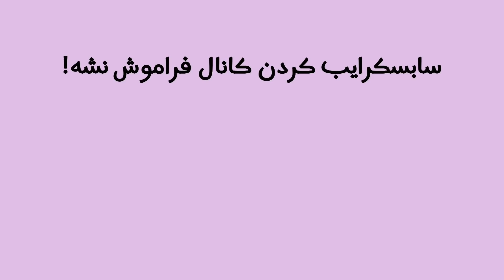ترفند های مخفی مود جدید پابجی موبایل🔥 | PUBG MOBILE